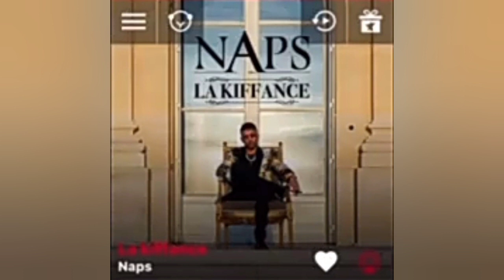Naps - La Kiffance ( version skyrock )